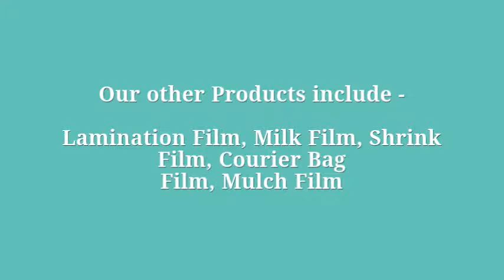Kuber Polyfab Pvt Ltd Stretch Film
There are two types of Stretch Film basis their application:

Machine Wrap Film - Machine wrap film have an advantage of stretching beyond 300% of its regular structure. This film is designed to be used by loading the stretch wrap roll on to a machine which enables and accelerates its stretch ability to the maximum while packaging the product. Machine wrap film generally has a thickness of 23 microns & 29 microns or may vary depending on the requirements.

Hand Wrap Film - Hand wrap film can be stretched up to 2 times or more than their original structure. The film is applied manually to the products and is available in thickness of 23 microns or lesser and more depending on the specification of the clients. Apart from its general usage, the most extensive use of this is highlighted while transporting and exporting products.